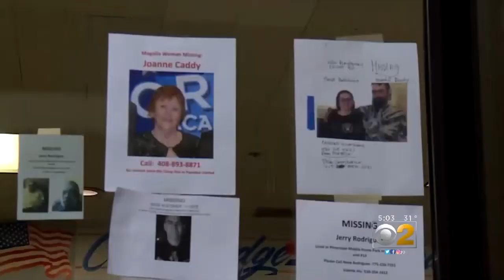31 Dead, California Wildfires Continue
CBS 2's Roseanne Tellez reports on the California wildfires that have killed 31 and displaced many.